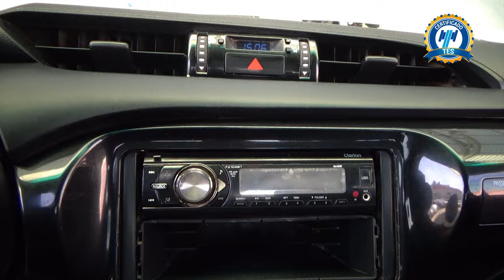Toyota / Hilux / 2019 - 25757